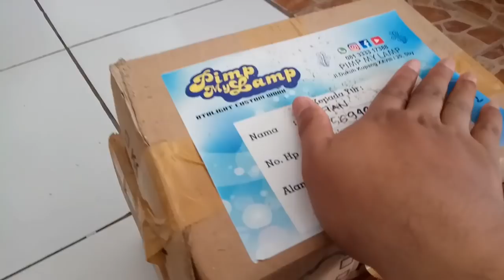Begini jadinya, stoplamp Jaman Now Kijang Kapsul 2003 !!!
Alhamdulillah terima kasih yang sudah lama menantikan video ini, mohon maaf sebelumnya karena lama menunggu video ini..

Info custome lampu stoplamp di daerah Surabaya bisa cek IGnya di

Info pemasangannya ada di daerah Blok M mall nama tokonya Kirana Motor No Wa 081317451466